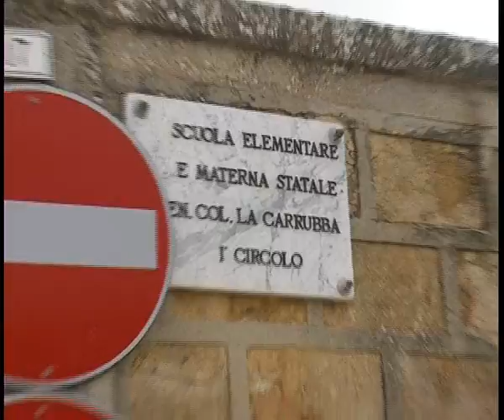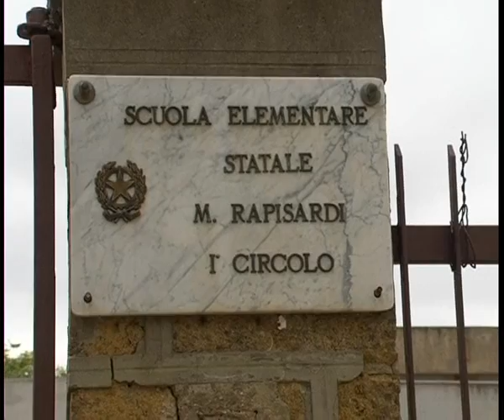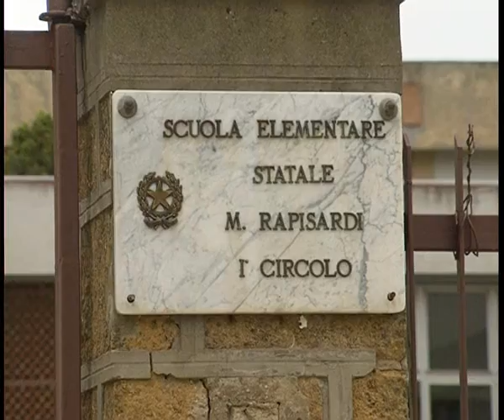le scuole di canicattì non dovevano essere aperte